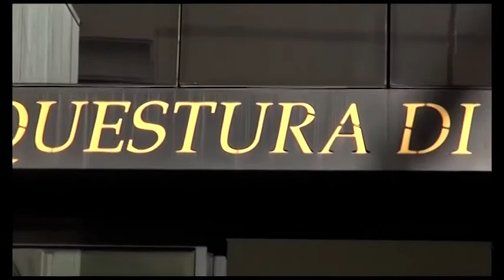In casa aveva il "libro mastro dello spaccio":in manette un 25enne